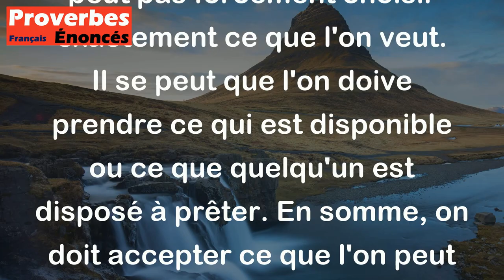Quand on emprunte, on ne choisit pas. - Proverbe Français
Le proverbe "Quand on emprunte, on ne choisit pas" signifie que lorsque l'on doit emprunter quelque chose, on ne peut pas forcément choisir exactement ce que l'on veut. Il se peut que l'on doive prendre ce qui est disponible ou ce que quelqu'un est disposé à prêter. En somme, on doit accepter ce que l'on peut obtenir en fonction des circonstances. Le proverbe peut également s'appliquer à la vie en général, soulignant la nécessité d'être flexible et de s'adapter aux situations où l'on ne peut pas obtenir ce que l'on désire exactement.